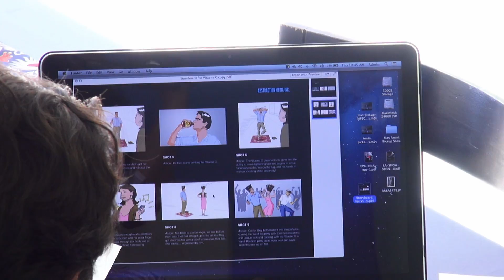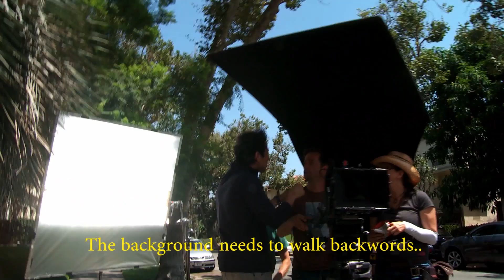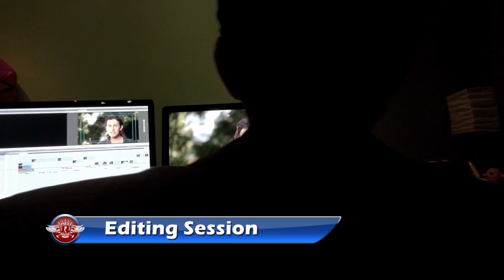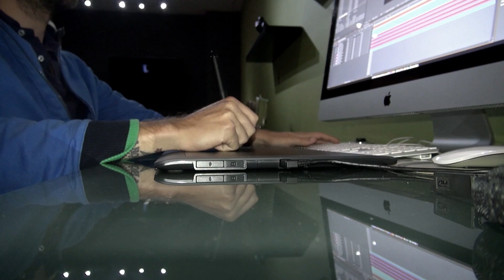Behind the Scenes to the Max! Vitene C commercial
Vitaene C Commercial Credits:
Director: Max Amini
Producers: Max Amini & Juls Bindi

Starring:
Max Amini
Medalion Rahimi

Director of Photography: Morgan Schmidt
Edited by James Thayer
Associate Producer: Stries Casallo
Casting by Max Amini, Juls Bindi, & Necar Zadegan
Storyboard: Terence McFadden
Production Manager: Laura Irvine
First Assistant Director: Reza Riazi
Sound Mixer: Travis Cote
Hair and Makeup by Mazena Puksto
Props & Wardrobe: Juls Bindi
1st Assistant Camera: Sherri Miranda
Key Grip: Jeremy Grant
DIT: Stries Casallo
Stills: Marc Frenchy

Production Assistants:
Allison Grey
Brandon Foster
Lindsey Ambrose
Ambrose Goss

Post Production and VFX by Somatic Creative Studio

Special Thanks to Los Angeles Police Department

Starring:
Max Amini
Medalion Rahimi

Storyboard: Terence McFadden
1st Assistant Camera: Sherri Miranda
DIT: Stries Casallo
Stills: Marc Frenchy

Production Assistants:
Allison Grey
Brandon Foster
Lindsey Ambrose
Ambrose Goss